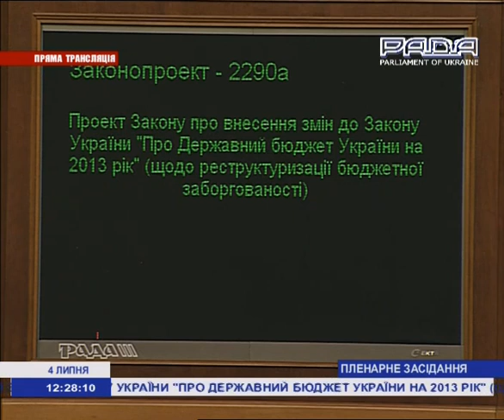Ляшко про аферу уряду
Лідер Радикальної партії Олег Ляшко виступив у Верховній Раді, де розповів про чорні афери регіоналівських олігархів. Також депутат вкотре заявив про необхідність відставки уряду Азарова- Арбузова